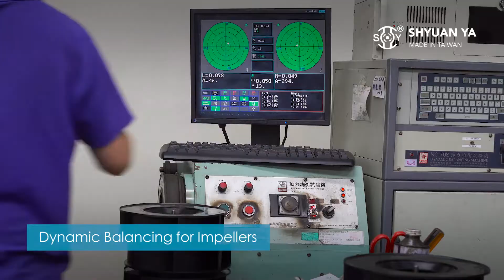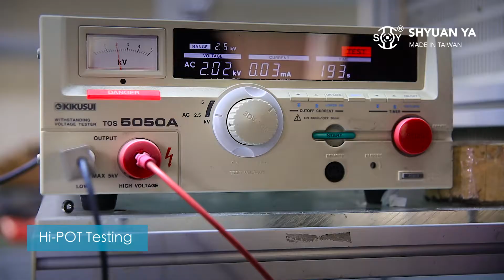Motor Cooling Fan Manufacturer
SHYUAN YA has over 30 years experiences of producing motor cooling fan manufacturer and supplier in Taiwan. We own experienced artisans in order to deliveries top quality motor cooling fan to our customers.